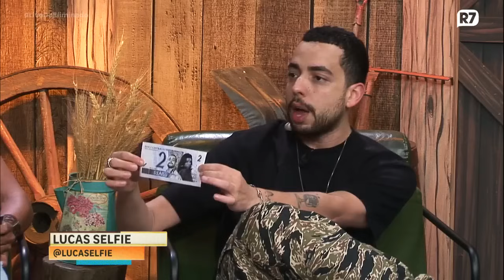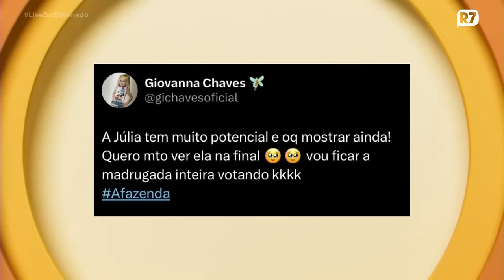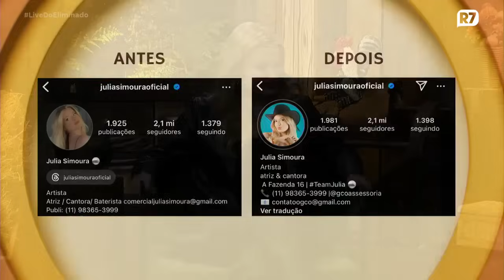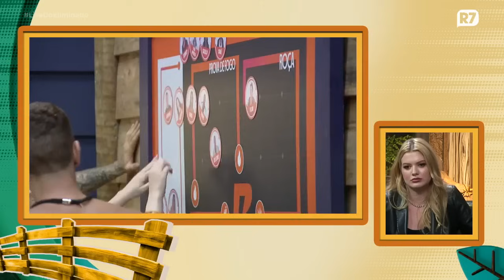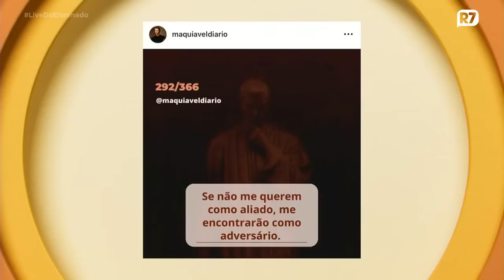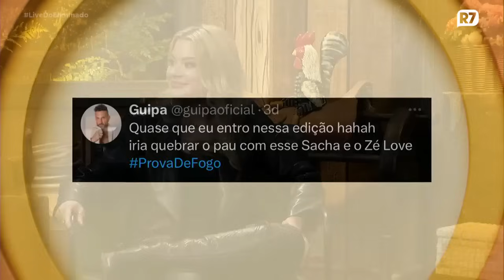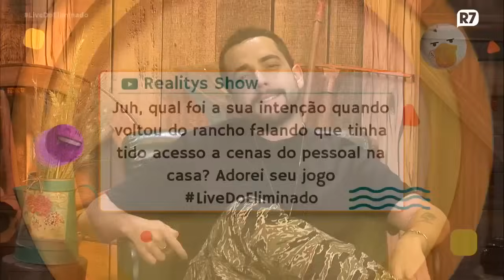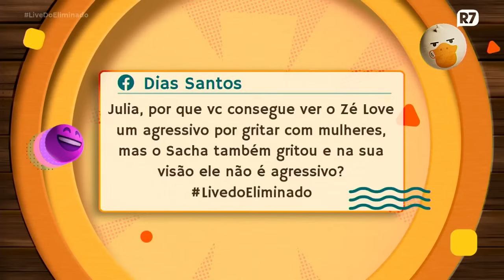Live do Eliminado: Julia avalia sua participação em A Fazenda 16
Assista A FAZENDA 16